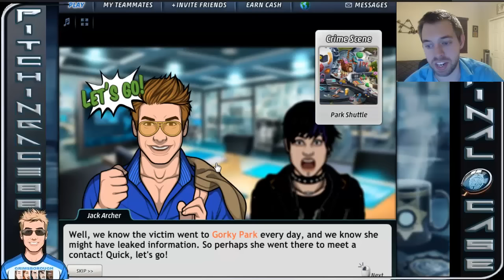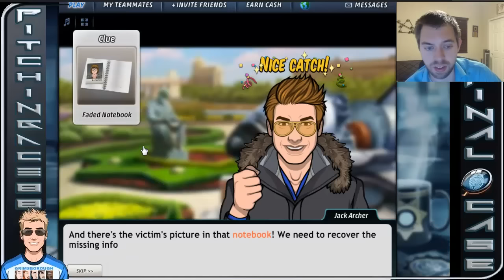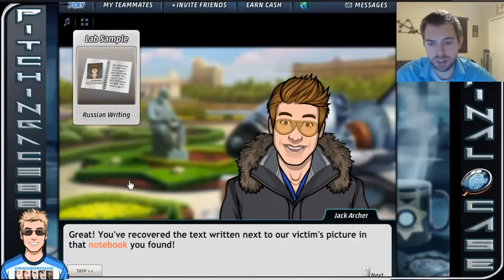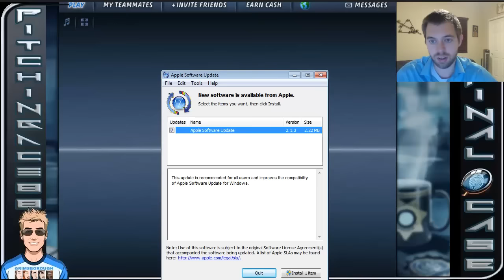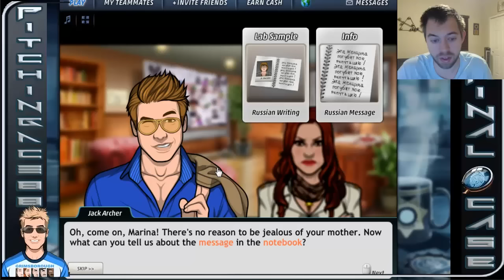Criminal Case World Edition - Case #13 - Moscow Mole - Chapter 3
Heading to the Sahara Region!